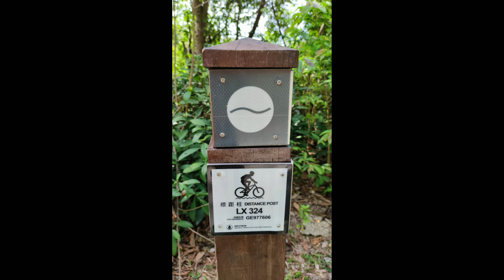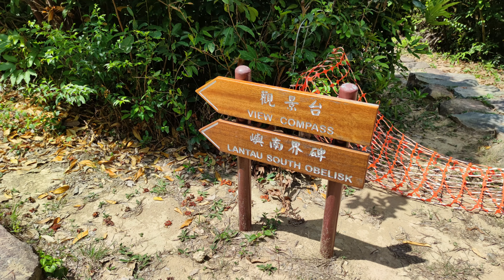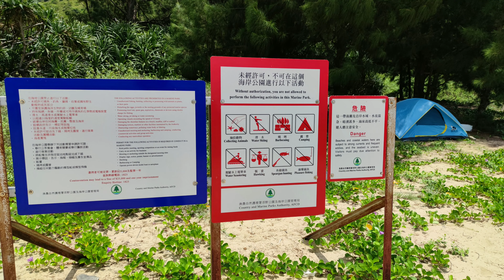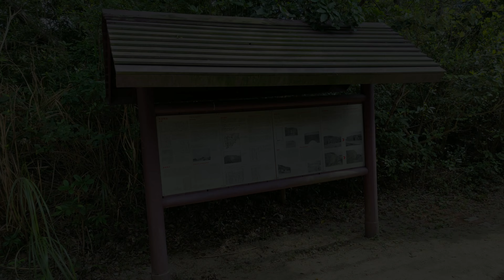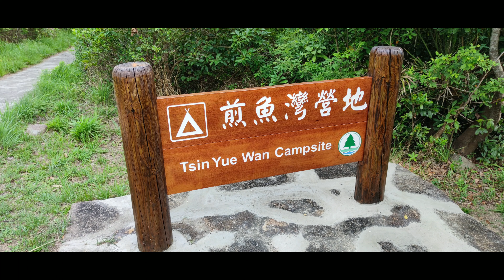兩位機友, 遊石壁至大澳。4K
21年5月18日(星期二), 議員同驚青用咗近11小時，行咗近20公里，由石壁水塘起步，途經狗嶺涌、分流、二澳，最後到達大澳已經天黑。雲層影響了大澳的日落，無損我地完成行程嘅喜悅。
氣溫高企的日照，每人帶上4升水及電解飲品仍不敷所需。幸好陳記士多開門營業(原定開周5、6、日)，每人享用3支山渣水及1支海菠蘿+甘草水，都是陳記自家制的，味道不錯。Like!